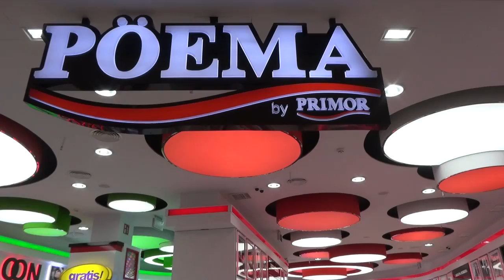SAMBIL 11 ABRIL POEMA